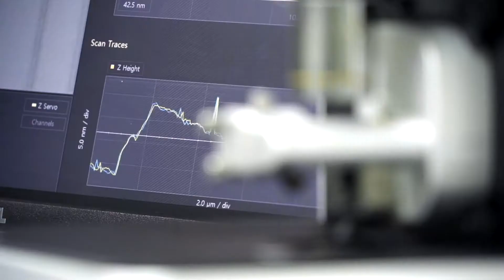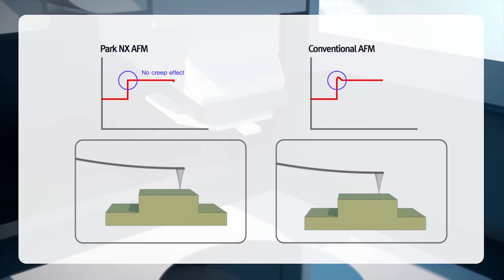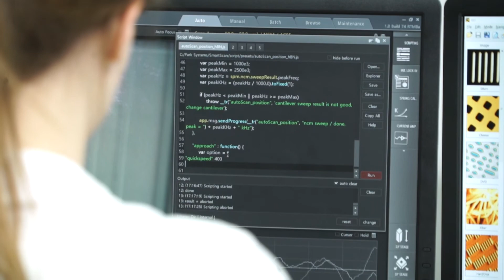Park NX10 AFM - The premiere choice for nanotechnology research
For independent researchers and user facilities alike, the Park NX10 AFM is an affordable, yet versatile platform that provides ease of use with high-resolution capabilities. The instrument is designed to produce images that are inherently distortion-free and reproducible. The Park NX10’s easy tip exchange combined with SmartScan software’s one-click imaging and pre-programmed advanced modes make Park AFMs stand out. By combining topographical imaging with the material characterization of electrical, magnetic, thermal, and mechanical properties at the nanoscale, the Park NX10 is the premier choice for cutting-edge materials science research.